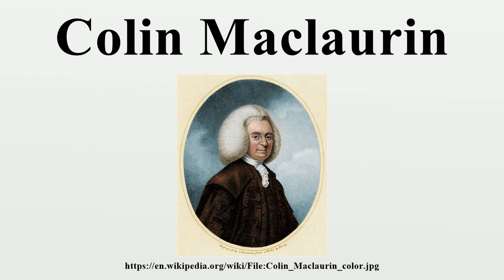Colin Maclaurin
Colin Maclaurin /məˈklɔrən/ Scottish Gaelic: Cailean MacLabhruinn (February 1698 – 14 June 1746) was a Scottish mathematician who made important contributions to geometry and algebra.The Maclaurin series, a special case of the Taylor series, is named after him.

Image-Copyright-Info
Image is in public domain
Author-Info:   Unknown
Image-Copyright-Info